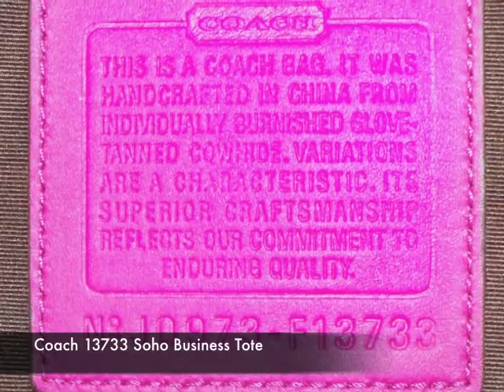Coach 13733 Soho Business Tote